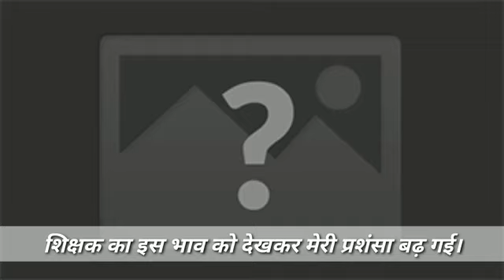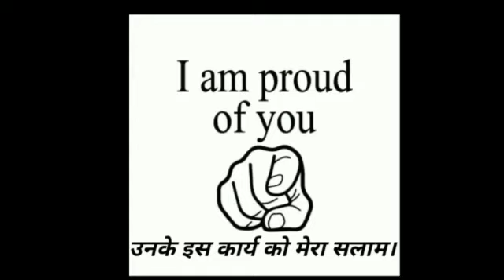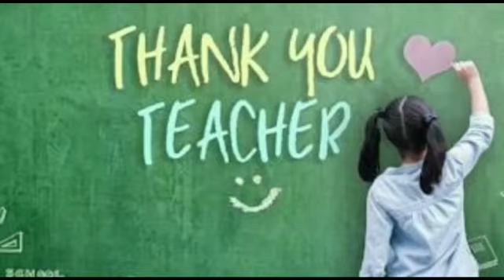Unsung Warriors without Caps